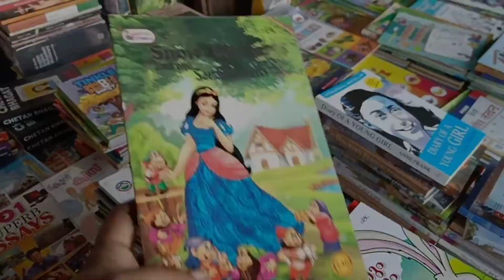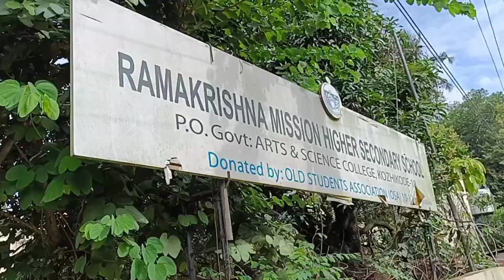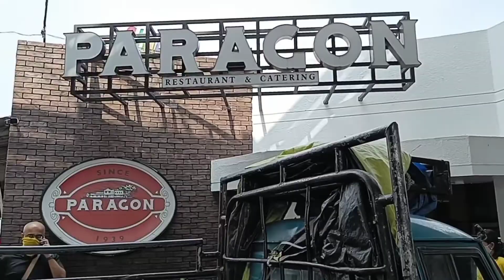കോഴിക്കോട് നഗരത്തിലൂടെ ഒരു യാത്ര പോയാലോ? || Kozhikode || Places || Happy journey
Kozhikode place
Kozhikode Places

focus mall
private busstand
EMS stadium
KSRTC stand
gokulam Galleria Mall
baby memorial hospital
Hi lite mall
SM street
Mananchira Square
Public libraries
beach
ahashvani